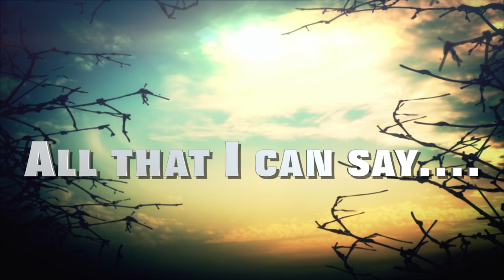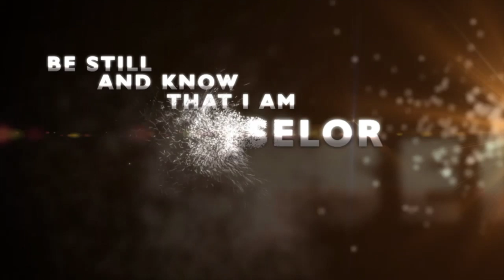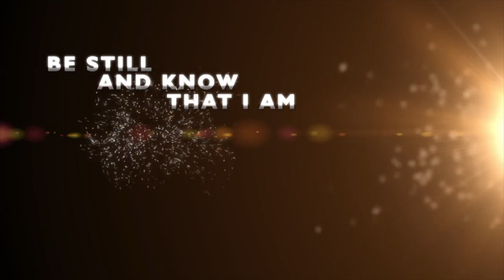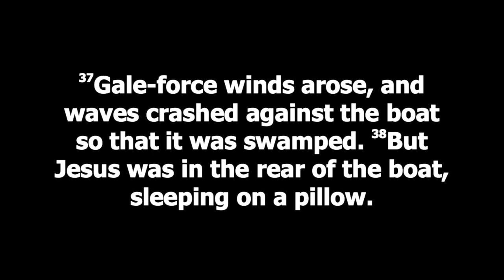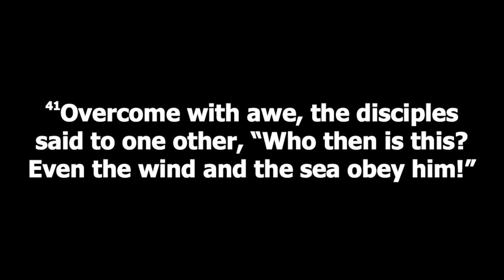Simpsonwood Service 3 29 20 YT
Get comfortable with your cup of coffee, grab the kids and pets, you can even stay in your pjs! Just because we aren’t physically together doesn’t mean we can’t be spiritually together and worshipping God!

Join us as Rev. John Purrington and the 8:45 Band bring music and ministry straight to you.!

This will help our ministry reach those who may not have a home church, or who's church is not able to offer virtual services at this time. The doors of our building may be closed, but the doors of our hearts are always open and all are welcome to join us in worship!